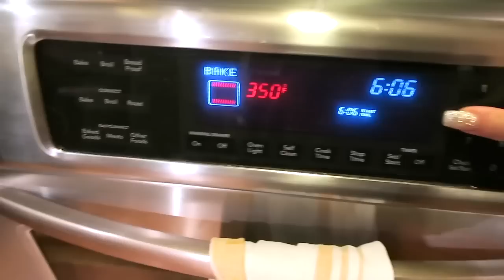MY NIGHT TIME SKINCARE ROUTINE!! VLOGMAS DAY 12!!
My night time skincare routine! I show you guys how I like to use a derma roller to keep my skin glowing and healthy, and all the products I love to use on the regular to keep my skin in the best shape!

Skincare:

Derma roller

Clinique Cleanser

Ceravé Moisturizer

Creme de La Mer